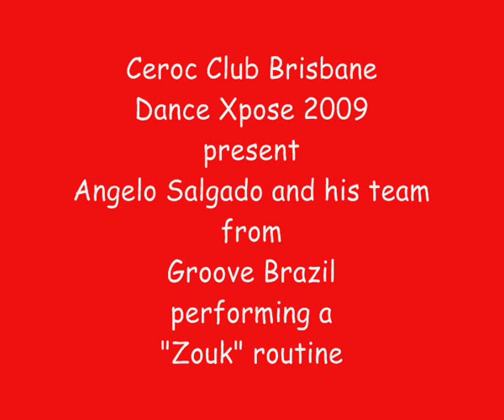2009 -Groove Brazil - Zouk Routine -Ceroc Club Brisbane Dance Xpose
Ceroc Club Brisbane Dance Xpose 2009 presents Angelo Salgado and team from Groove Brazil performing a Zouk routine